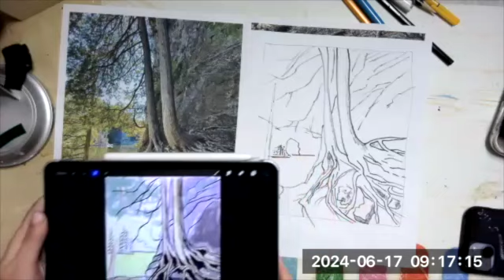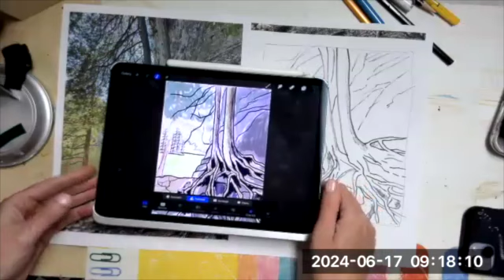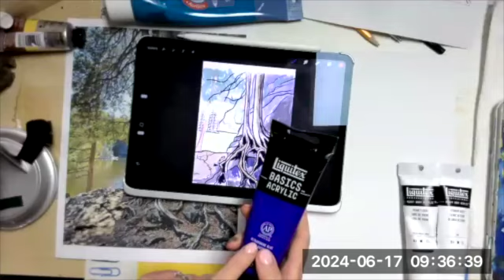How to paint tree roots around rocks - paint the rocks first - easy step by step tutorial!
In this video I will show you how to paint tree roots growing around rocks, but first we need to paint our background and rocks, watch part two for the tree root bit!

Hope you enjoy this tutorial. I am using Windsor and Newton Galeria acrylic paint on canvas.

🎨The supplies I used:

Brush assortment: ¾” flat, ½ “ flat, #4 round, #2 detail brush, #4 filbert
Acrylic Paints in :Titanium White, Mars Black, Cereleun Blue, Phthalo green, Cadmium Yellow Medium Hue, Raw Umber, Deep Turquoise, unbleached titanium.

My goal is to spread the message that anyone can be an artist through my “Confidence through creativity” program. Artfully You provides art classes for people of all ages. You can participate in my live virtual paint nights, drawing and painting classes and Mindfulness Art Classes.  I run several weekly classes for kids and adults and all classes can be booked through my website or you can find me on Eventbrite

Remember: “There are no mistakes in art, only happy accidents.” -Bob Ross
for supplies . This helps fund my channel and helps to create more content for you wonderful people!

All my paintings are available for purchase. Please contact me My work is subject to copyright, any paintings you create from my videos may be shared and enjoyed on your social media, I love to see your work, please tag me artfullyyou.

🖍Amazon links for supplies:

Basic Paint Kit

Full Paint Kit

French Easel Paint Kit

Palette Knives & Brush Kit

Disposable palette